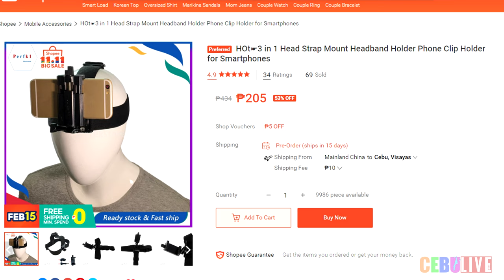Head Mount for Smartphone Hands Free Filming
It is reasonably price but we find it bulky to use with heavy smartphones. The good thing it has the action camera type mount and so you can use GoPro or SJcam with it.

Fits with Most of smartphone models on the market(3.5-6.8inch),can be used with a case, or waterproof case.
The product makes it easy to take hands free video during almost any activity.
The head straps are fully adjustable to fit any size. No matter what your hat size, this product will fit.
Easily and steady clip and lock your phone with adjustable phone clip,universal adapter to connect the clip and chest strap , press the shutter release to allow you perform activities.

Specification:
Material: ABS
Bandage Size: 25x16x3cm / 9.84x6.30x1.18inch

Package Includes:
1 Piece Phone Clip
1 Piece Head Mount Strap
1 Pack of Accessories